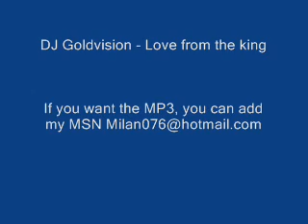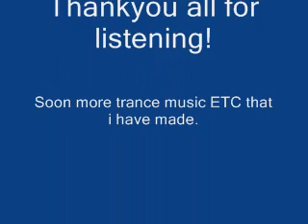Milan Kondic - Love from the king